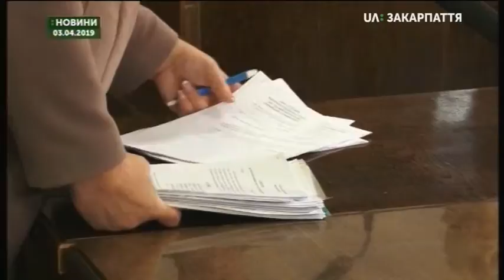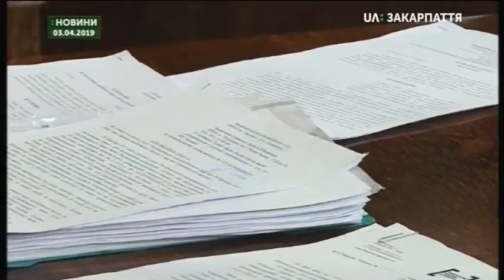04.04.2019. Новини. 8:00